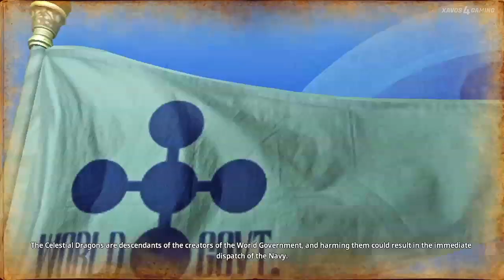One Piece Pirate Warriors 4 - Part 10 (No Commentary)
ONE PIECE PIRATE WARRIORS 4 Walkthrough

If you have any suggestions or ideas to help this channel grow please write a comment.

One Piece: Pirate Warriors 4 is an action-adventure video game developed by Omega Force(Koei Tecmo) and published by Bandai Namco Entertainment for Microsoft Windows, PlayStation 4, Xbox One, Nintendo Switch. It is the fourth installment in Pirate Warriors video-game series, based on the One Piece franchise. It is a sequel to the 2015 game One Piece: Pirate Warriors 3. It was released on March 27, 2020.

This story takes the unfinished Wano arc and makes the story something new. This is different with Cavendish and Bartolomeo appearing in the arc to help the captured Straw Hat crew escape their cells. As the battle intensifies between Big Mom and Kaido a new enemy appears in the face of Blackbeard and his crew. Fighting Blackbeard, Big Mom, and Kaido's crew you are met with a final battle against Kaido who turns into a dragon after you defeat Big Mom, Blackbeard, and Kaido's underlings. Luffy must defeat Kaido at the end and end the suffering of Wano that Kaido brings. The story has one ending so winning is the only option which plays a cut scene of everyone cheering and celebrating the freedom that Luffy gave to the Wano people. This arc has an original ending while the manga Wano arc is still continuing.